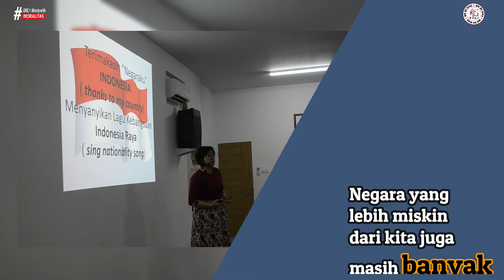One Minute With Moralitas - Bersyukurlah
BERSYUKURLAH

Kebanyakan dari kita tidak MENSYUKURI apa yangsudah KITA MILIKI, tetapi kita MENYESALI apa yang belum KITA CAPAI

Terima kasih🙏🙇
Salam Moralitas